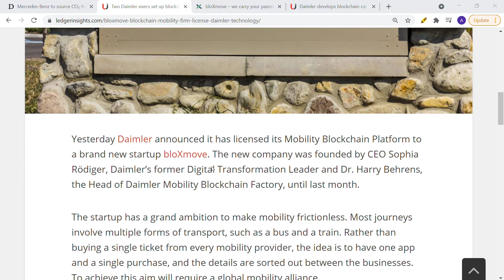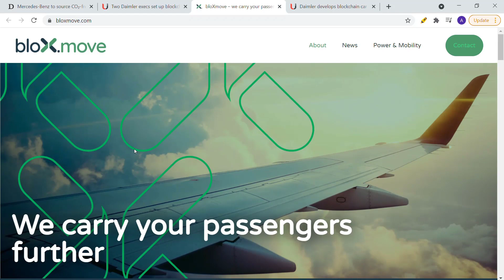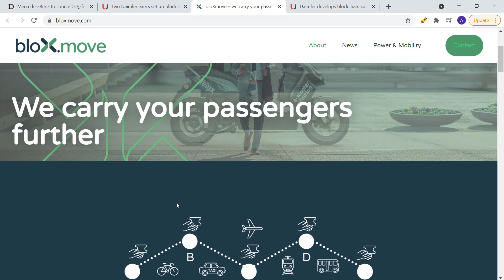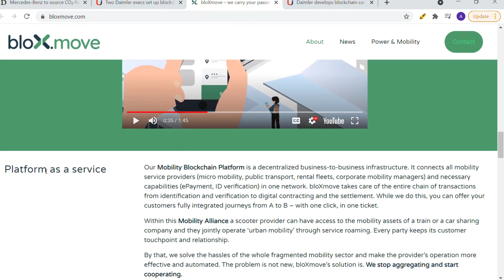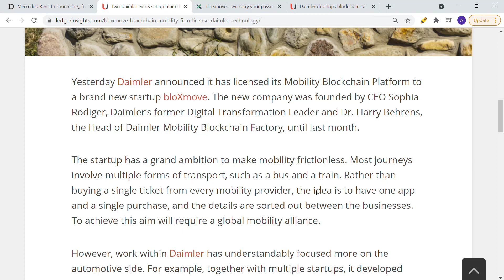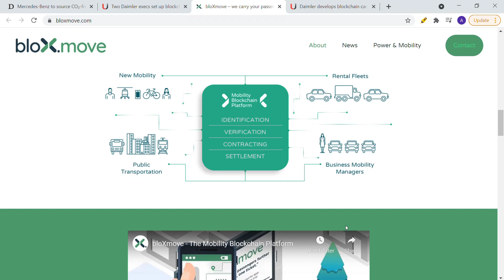Mercedes-Benz Parent Daimler...New Blockchain Partnership - bloXmove, Mobile App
Mercedes-Benz parent company, Daimler, announced it has licensed its Mobility Blockchain Platform to a brand new startup bloXmove. bloXmove is a shared business-to-business Mobility Blockchain Platform.
bloXmove seamlessly connect a mobility alliance across scooters and bikes, to cars and trains.  This is a Platform As A Service (PAAS).

The automotive industry is playing a significant role in fostering the 4th Industrial Revolution.  This channel's opinion: Decentralized Applications (DAPs) like bloXmove are part of an initiative to combine mobility with connected cities by using a digital identity (DID) of you and future digital assets like a bike, car and scooter.

You should not construe any such information or other material as legal, tax, investment, financial, or other advice.  Nothing contained on this channel constitutes a solicitation, recommendation, endorsement, or offer by Automotive Blockchain, the channel's hosts or any third party service provider to buy or sell any securities, digital assets, financial instruments of any kind, any automobile, part or accessory associated with any type of vehicle.  Please do your own research.